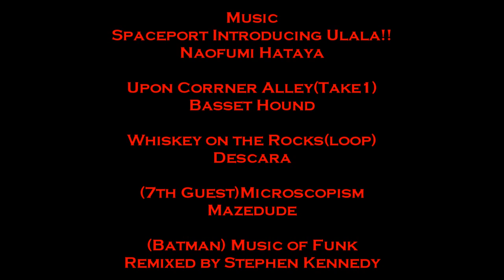Let's Play Minecraft Stronghold Quest 47: The Amazing Corpse Run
How long does it take for items to disapear after you die?  Now how long does it take to get to the Nether?